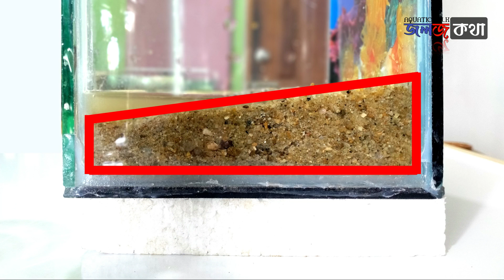Planted betta fish tank setup without filter and co2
মাত্র ৭০০ টাকায় এমন চমৎকার একটি প্লেন্টেড বেটা ট্যাংক সেটআপ করতে পারেন।

ট্যাংক ২৫০ টাকা
মাছ ১০০ টাকা
গাছ ৫০ টাকা
লাইট ৩০০ টাকা
মোট ৭০০ টাকা